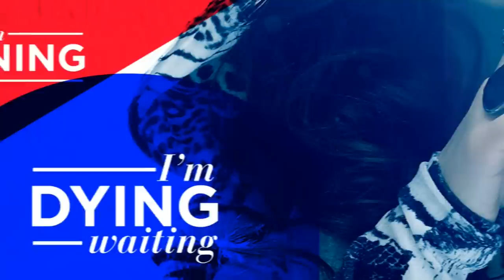LLP feat. Besa - Burning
Produced by : K1 Production & LLP

Music & Lyrics : Daniel Alexandrescu, LLP , Radu Fornea